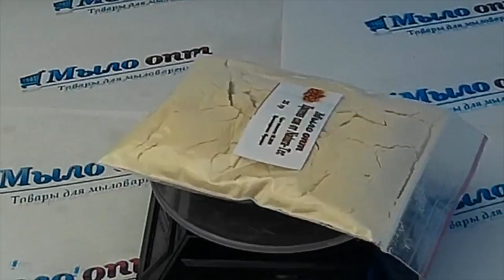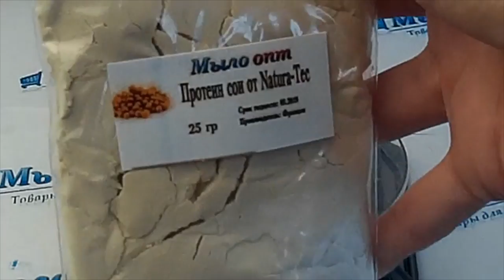Протеин сои от Natura-Tec// Протеины в косметике// Свойства сои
Видео обзор Протеин сои от Natura-Tec от магазина Мыло-опт

Купить Протеин сои от Natura-Tec в розницу можно тут

Купить Протеин сои от Natura-Tec оптом можно тут